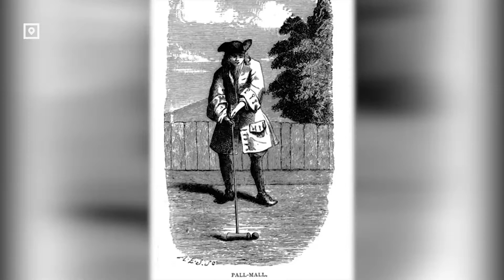Крокет в белом: с молотками, шарами и воротами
Латвия и крокет... Этой истории больше десяти лет. Одно из лучших полей Восточной Европы в Сигулде, крупнейшие соревнования Старого света второй год подряд, аристократичность и доступность одновременно - все это говорит в пользу английской игры, у которой, кстати, многое что позаимствовали большой теннис и снукер. RUS.LSM отправился на финал женского чемпионата Латвии, чтобы проникнуться уимблдонскими традициями и вохититься девушками в белом с... молотками в руках.